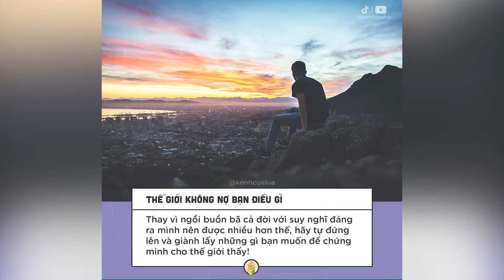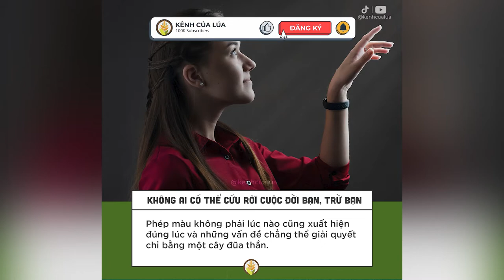Sự Thật Khắc Nghiệt Về Cuộc Sống - Bạn Đừng Cố Lừa Mình !!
NHỮNG QUYỂN SÁCH HAY:
Bạn Đắt Giá Bao Nhiêu?
Tuổi Trẻ Đáng Giá Bao Nhiêu ?